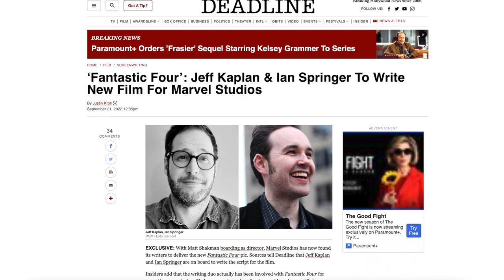Matt Shakman Set to Direct the Fantastic Four! Why He's the PERFECT Choice for the Job!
In this episode we discuss Marvel's new Director hire for the "Fantastic Four" film set to be released in 2024!

VEVE: @comicsandcrypto
GEMS: e6085dd1-cc0e-45c7-b6c7-b02a566979bd
ETH: comicsandcrypto.eth
WAX: comicscrypto